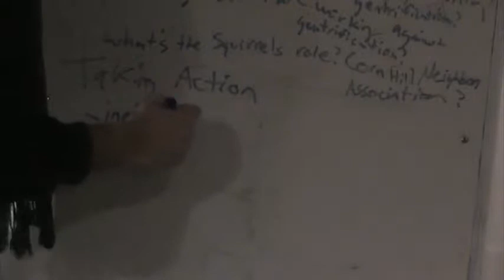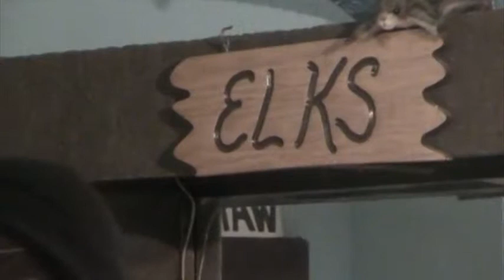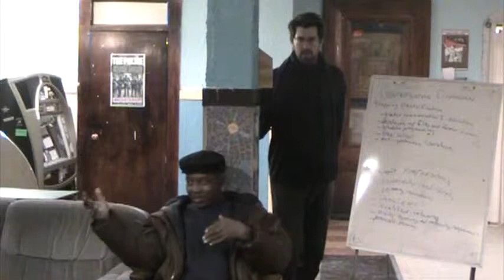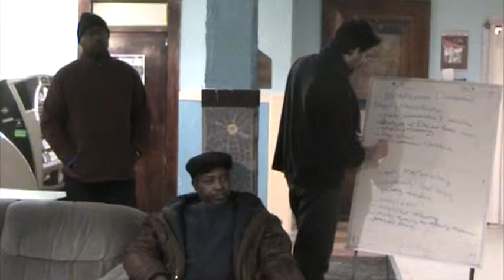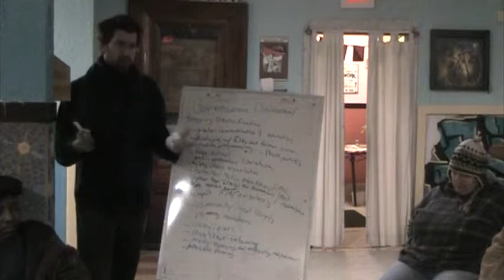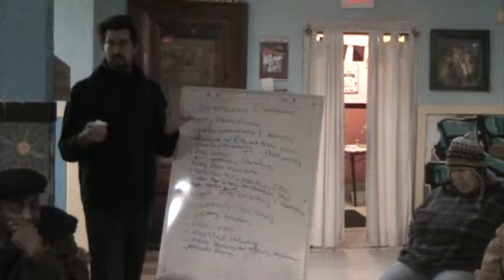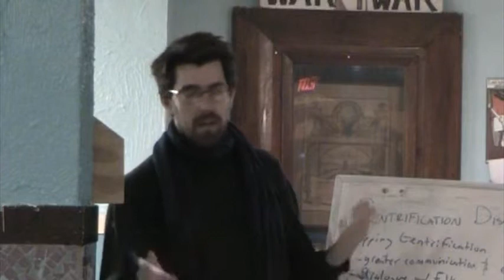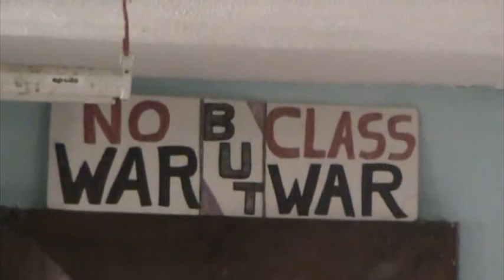Monday Mayhem @ the Squirrel: Talk on Gentrification part 2 of 2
Discussion on Gentrification Flying Squirrel Community Space Rochester NY February 4 2013